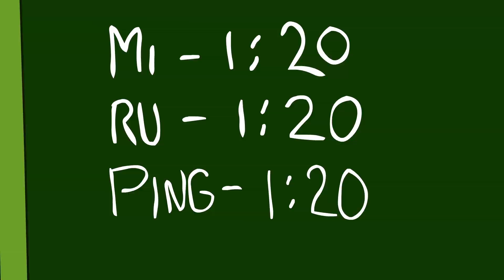Teletubbies Suomeksi | Uusi | SEASON 2 EPISODE 8: Puhaltaa kuplia | Teletapit täysi Episodi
Teletapit (engl. Teletubbies) on brittiläinen lastenohjelma 1990-luvun jälkipuoliskolta ja 2000-vuosikymmenen alkupuoliskolta sekä 2010-luvun jälkipuoliskolla uudelleenesittynä. BBC Two -televisiokanavalla esitetyn ohjelman loivat Anne Wood ja Andrew Davenport. Sen pääosassa ovat neljä teletapeiksi kutsuttua eriväristä olentoa: Tiivi-Taavi, Hipsu, Laalaa ja Pai. Heillä on vatsassaan televisioruutu ja päässään kullakin erimuotoinen antenni. Teletapit asuvat ja seikkailevat Teletappimaassa, jonka kumpuilevaa maastoa peittää vihreä nurmi.
Kesäkuussa 2014 BBC ilmoitti ohjelman palaavan ruutuun. Tuolloin tilattiin yhteensä 60 uutta jaksoa. Uutta sarjaa alettiin esittää Suomessa Foxilla 12. elokuuta 2017.